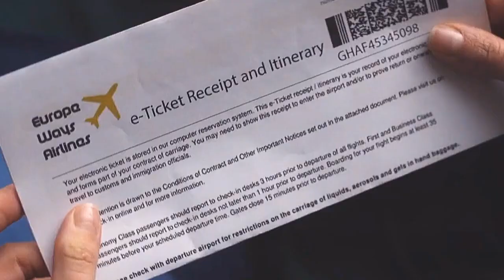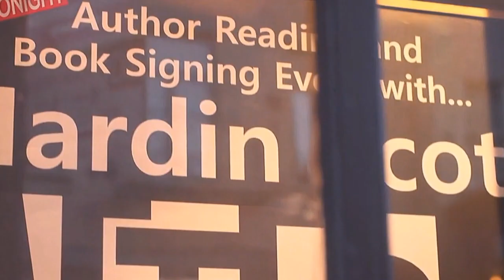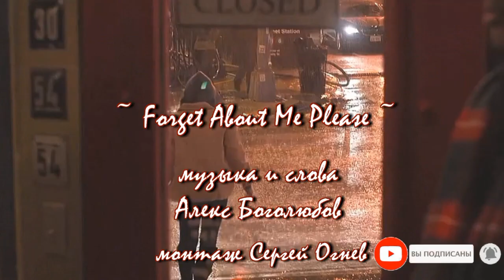Марина Папст - ЗАБУДЬ ОБО МНЕ ! (Алекс Боголюбов)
Produced by: Alex Bogoluboff
Arranged by: M.Rasskazov,K.Khamov
Mixed & Engineered by: Kevin Lacy
Vocals by: Marina Papst